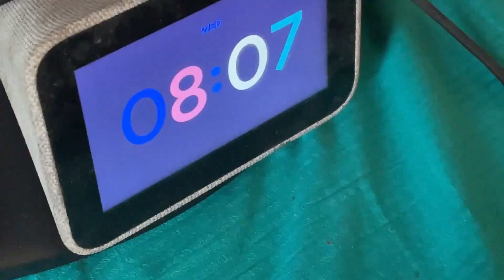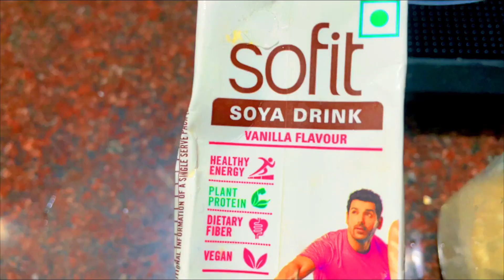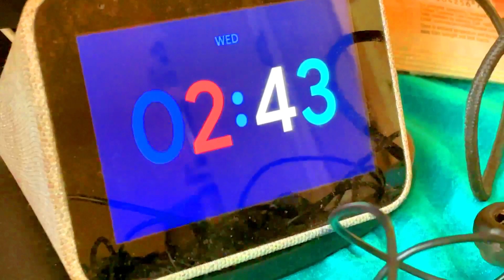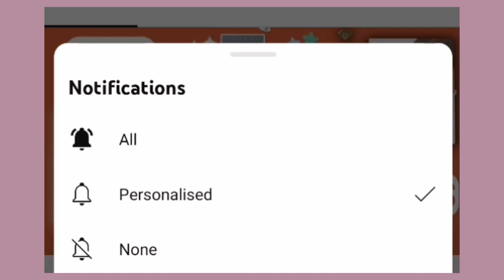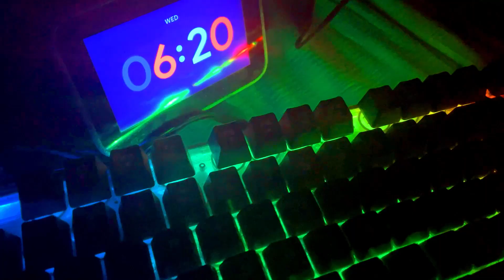What I Eat in a Day for WEIGHT LOSS in Tamil 😋 | Weight Loss Wednesday EP-8 | Simple Tamil Channel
💖 Hey Lovelies ! in todays video
Your Love and Support Means a LOT to me!! 🌸  Thankful 🌸  Grateful 🌸  Blessed for Each one of you. Sending lots of Love & Positive Vibes Your Way ✨

✨ Also Watch,

👇 let me know what other videos you guys want to watch in this series!

🛍 LINKS 🛍

Save extra 15% 🎊 using the code: DKMVRHT276

My Desk,
Mac Mini,
LG Display,
Zebronics Monitor,

📲 GADGETS THAT I USE TO CREATE MY YOUTUBE VIDEOS,

Mini Tripod,
My Laptop, (similar)
Earphones, (wireless)
Earphones, (wired)
Hard disk,
Ring Light,

📱 SOCIAL MEDIA 📱

This Video is in Collaboration With Clovia
Products that Works for Me, might not work for you. Please do a patch test.

XOXO
Pinkie 💖